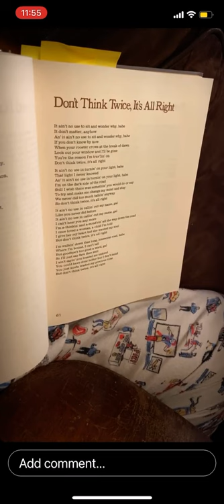“Don’t Think Twice, It’s All Right” (Bob Dylan) by Jeff Tweedy 1.6.22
From Tweedy Show episode 210 @stuffinourhouse Instagram
From the 1963 album “The Freewheelin’ Bob Dylan”